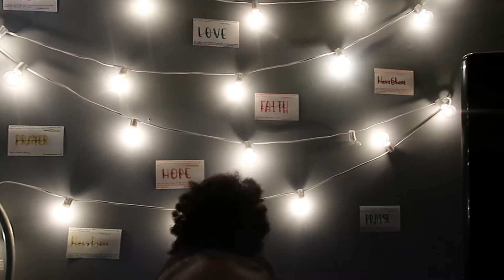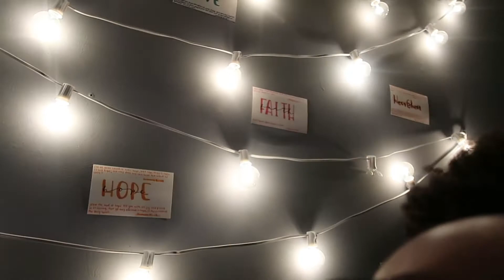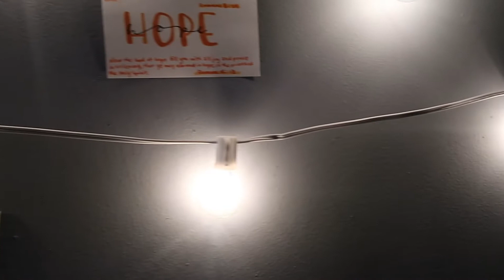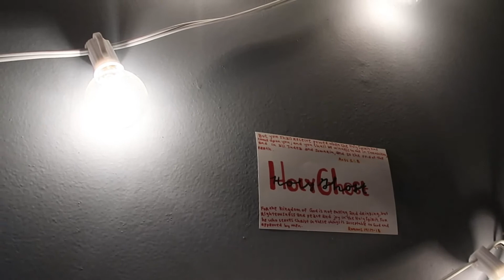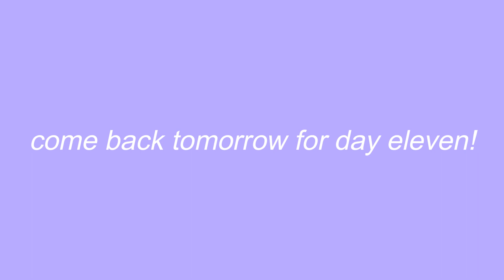Light of the World || day ten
+hiii beauty’s 👋

✭I hope you came to my channel and got a blessing out of it whether it’s a laugh, a smile, or inspiration!

**turn on post notifs if you want to be notified when I post a new video**

pneumoniker - Snowfall
🎅 snowy christmas days. 🎄 [lo-fi hip hop / jazzhop / chillhop mix] (Study/Sleep/Relax music) ❄
▬★ Social Media ★▬